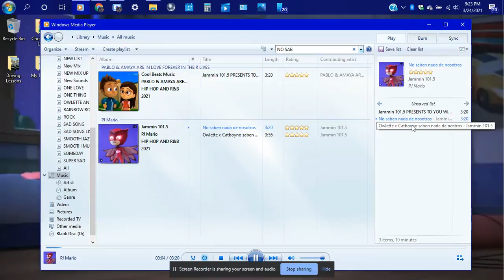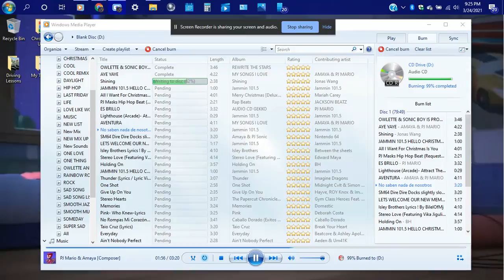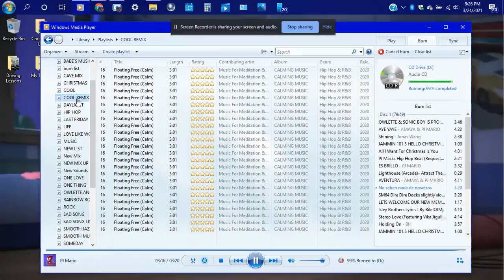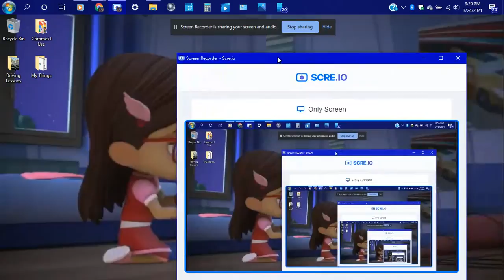CD BURN SESSION ON MY PJ HP LAPTOP FULL SESSION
NO PRON BOTS NOT ALLOWED HERE